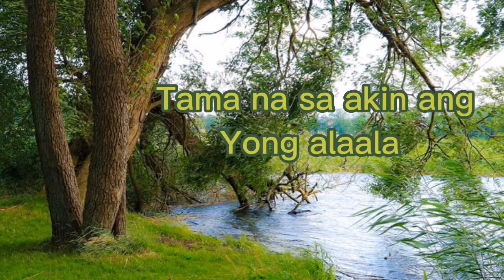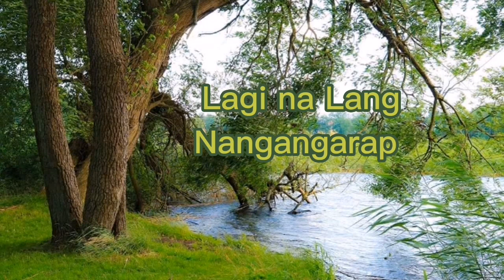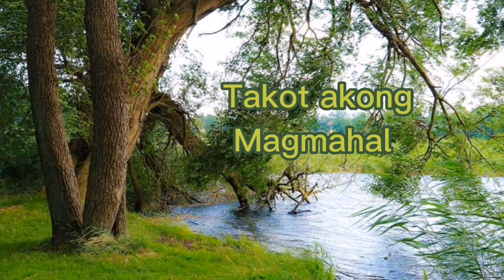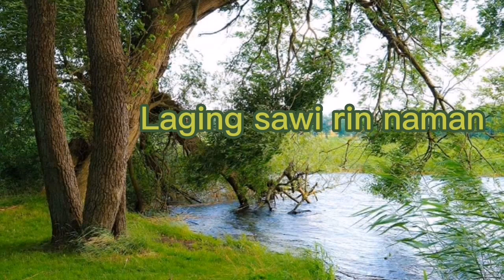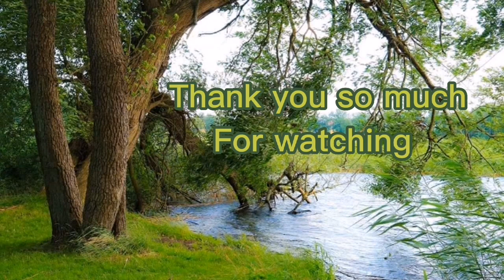Kahapong Nagdaan Song By : April Boy Regino (Lyrics)